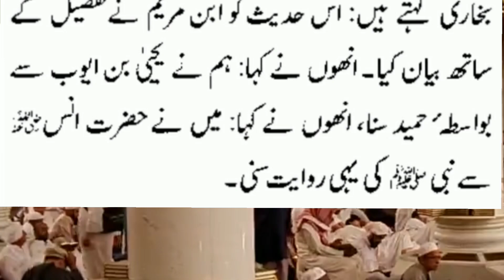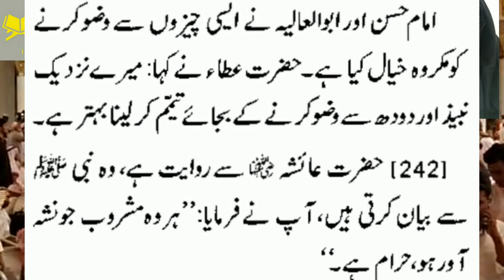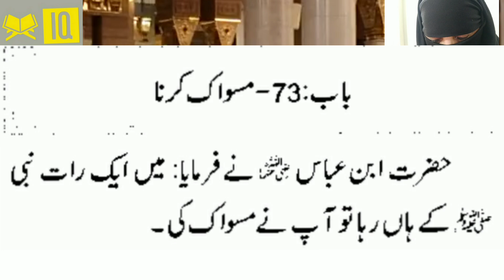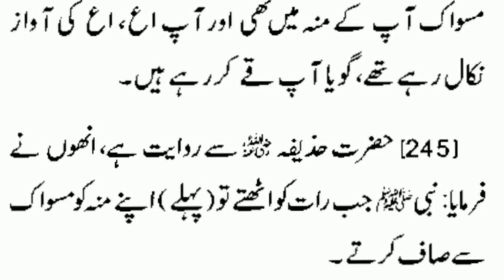صحیح البخاری|| 4۔کتاب الوضوء|| احادیث نمبر241-245|| اردوترجمہ (@ Quran o hadith with Mrs Almas)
صحیح البخاری|| 4۔کتاب الوضوء|| احادیث نمبر241-245|| اردوترجمہ
(@ Quran o hadith with Mrs Almas)